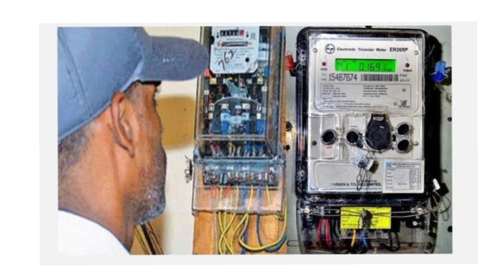🔴 தமிழகத்தில் மின்சார கட்டணம் உயர்வு அதிர்ச்சியில் மக்கள்